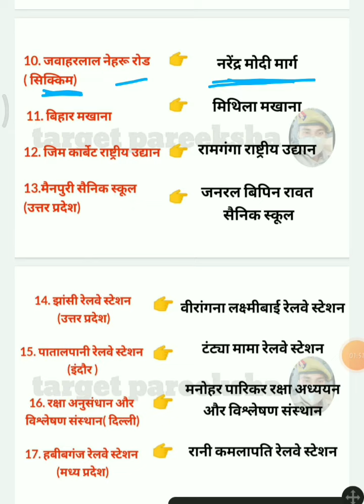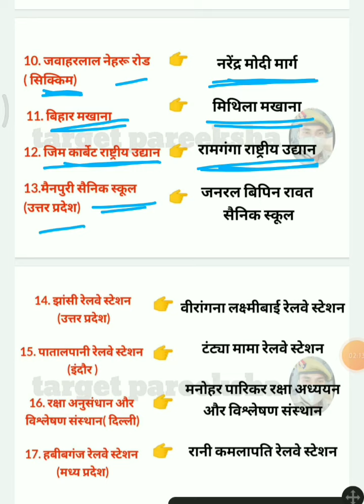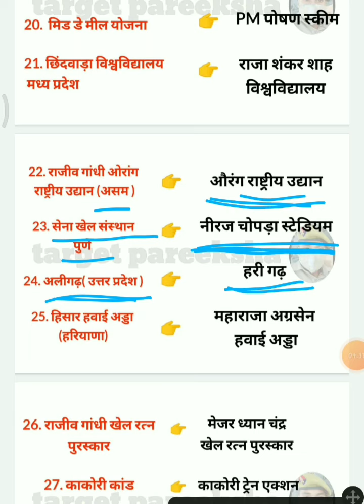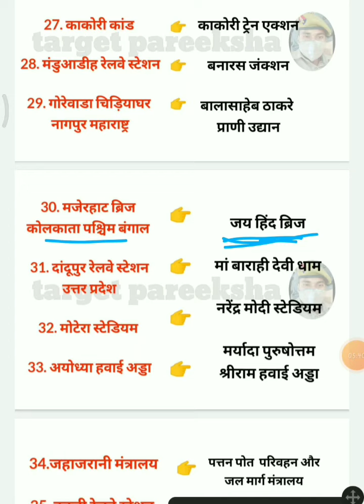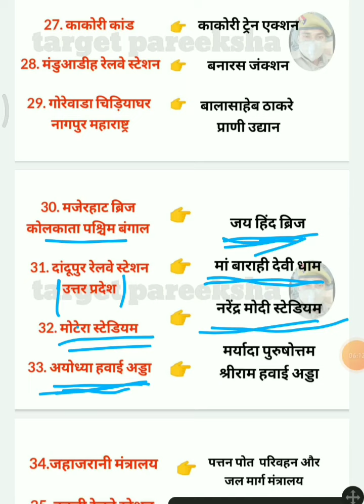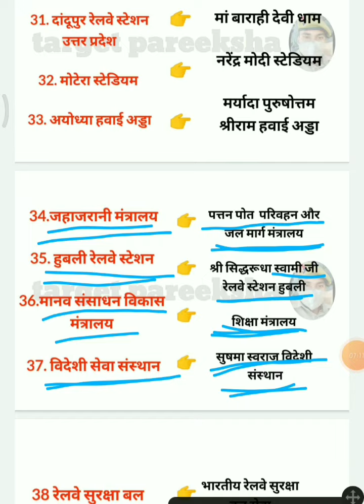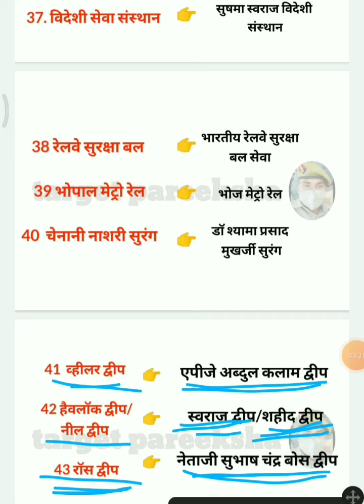नए परिवर्तित नाम/naye parivartit name/current affairs 2022/vartman me parivartit name